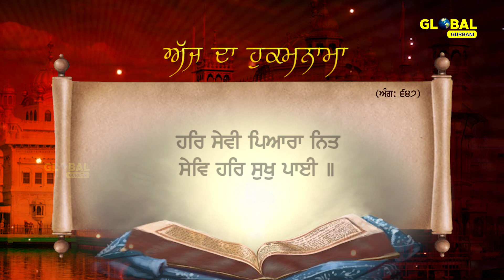Daily Hukamnama | Sri Darbar Sahib Amritsar | Ang 647 | Golden Temple | 23 April 21 |ਅੱਜ ਦਾ ਹੁਕਮਨਾਮਾ